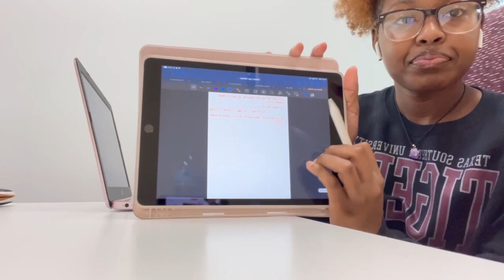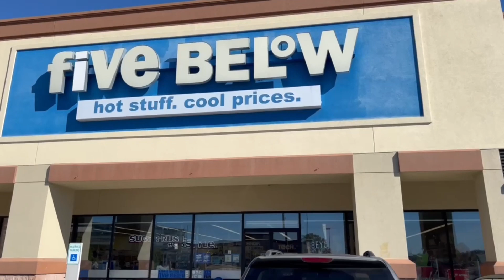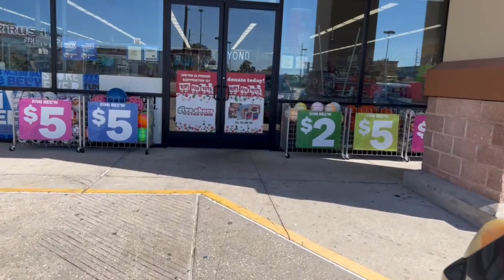Thanksgiving Vlog!!🦃🍁: spend the week with me in OKC, visiting family, friends & more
heyyy my lovesss💞I’m back with another Vlog!! I had so much fun filming this this vlog. I’m starting to get more comfortable which means more content coming!!

🤍 SOCIAL MEDIA 🤍

🤍 FAQ 🤍
~ Age: 18
~Birthday: 03/27
~Grade: College Freshman
~Camera: iPhone 13 Pro Max
~Editing Software: CapCut